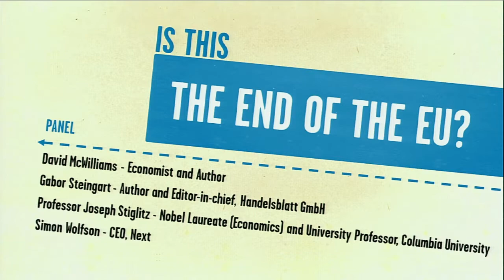Bringing Together Different Perspectives on the Euro Crisis | Stephanie Flanders | Google Zeitgeist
Stephanie Flanders explains how the Euro causes political and economic drama. She then introduces her forthcoming panel about the Eurozone and the panel participants.